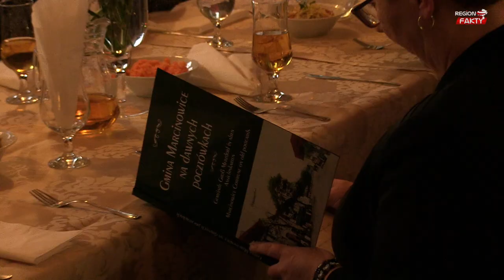Dzień Sołtysa w Marcinowicach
Z okazji obchodzonego dziś Dnia Sołtysa wójt gminy Marcinowice Władysław Gołębiowski podziękował włodarzom miejscowości wiejskich za ich zaangażowanie i pracę na rzecz społeczności lokalnej.